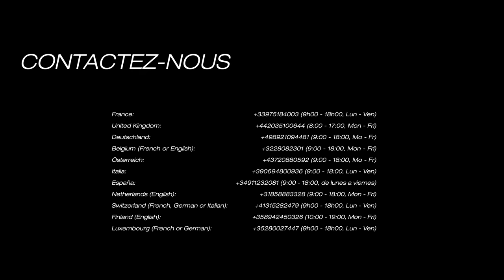Mavic Workshop - Easy service for the ID360 freewheel.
Today, we'll show you the easiest method to to maintain the ID360 freewheel system.

The ID360 with ratchet system has been fitted to almost all MAVIC MTB and road wheels since 2020 (and a few others since 2016).

If you need, you'll find the phone number or use our contact form on that same page. Thank you.